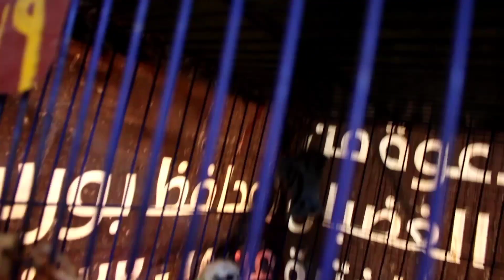قشر بندق فحميات شبابات للبيع01273258755#غاوي_حمام_غزار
صفحه فيسبوك